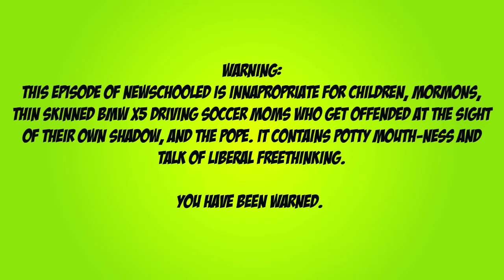OM NOM NOM NOM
A WTF cartoon with a delicious theme!